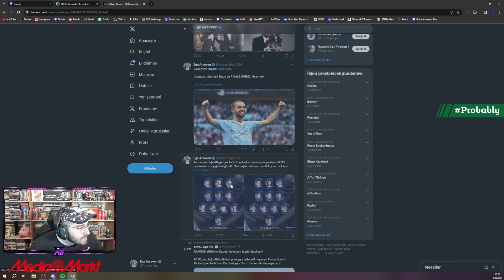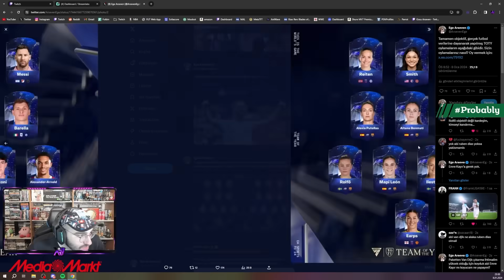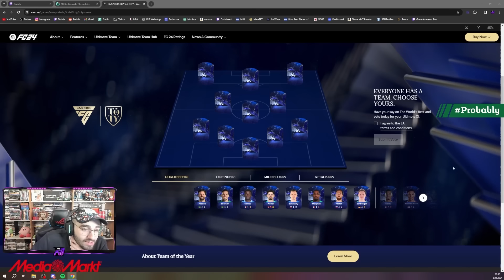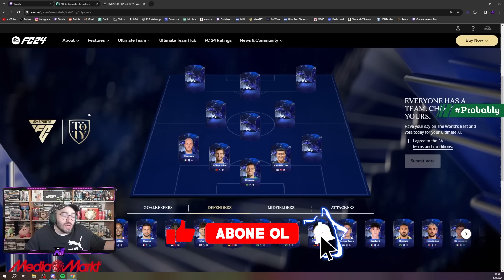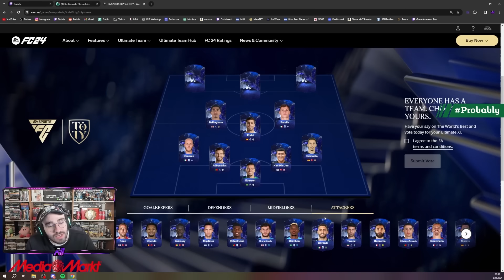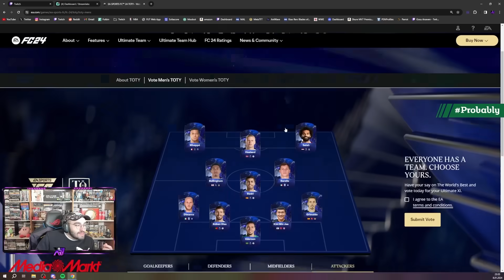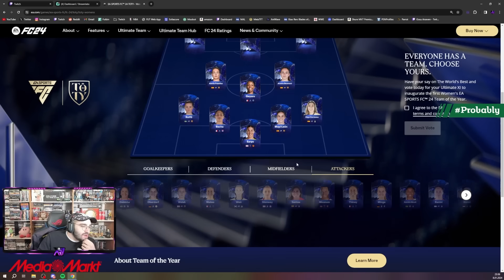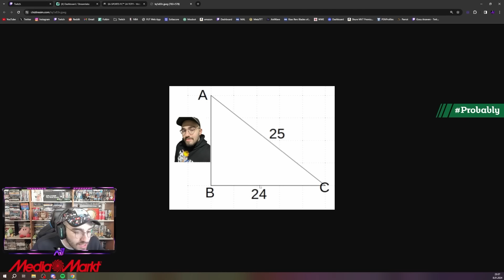ORTALIK KARIŞTI!! | TOTY OYLAMAMIZI YAPTIK! | EA FC 24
"ORTALIK KARIŞTI!! | TOTY OYLAMAMIZI YAPTIK! | EA FC 24" İLE İYİ SEYİRLER.